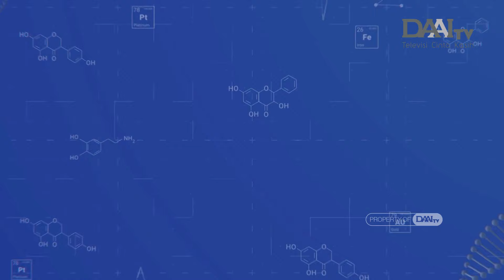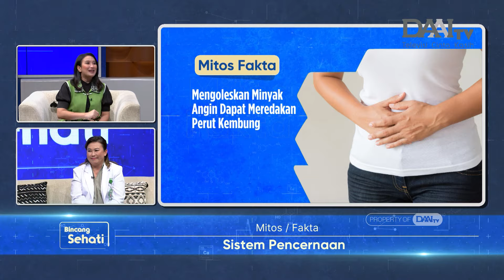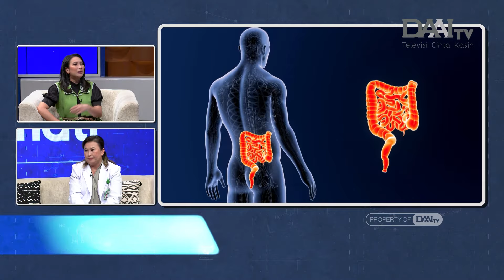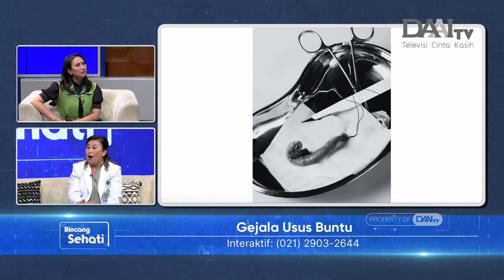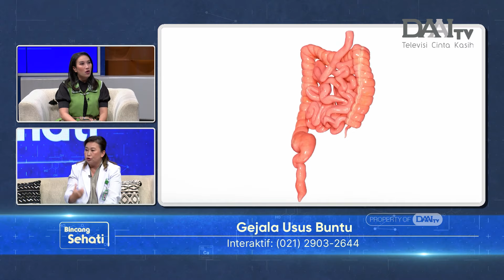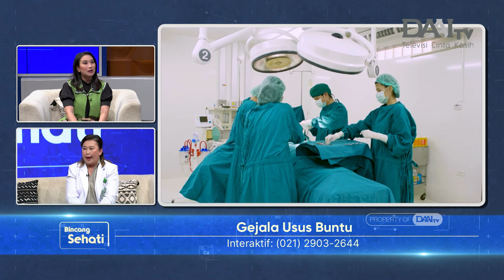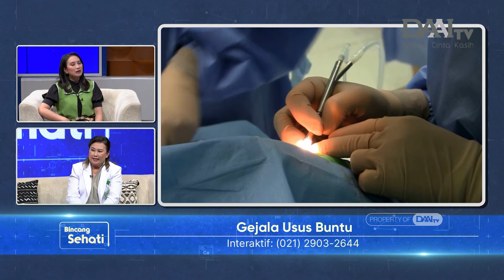Gejala Usus Buntu | Bincang Sehati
Penyakit usus buntu adalah peradangan yang menyebabkan pembengkakan pada usus buntu atau apendiks. Gejala yang ditimbulkan berupa rasa nyeri pada perut bagian kanan bawah, kehilangan selera makanan, mual dan muntah.

Lantas, apa gejala khas usus buntu? Kenapa seseorang bisa megalami usus buntu? Apa saja faktor risikonya? Siapa saja yang rentan mengalaminya? Bagaimana cara mengobatinya? Apakah usus buntuk bisa sembuh total? Apakah harus selalu dioperasi? Bagaimana cara mencegahnya? Selengkapnya akan dijelaskan oleh dr. Fanny Indarto, Sp.B, M.Epid - Spesialis Bedah dari RS Sumber Waras Jakarta.

Selain itu, juga dijelaskan beberapa mitos atau fakta seputar sistem pencernaan. Mulai dari mitos atau fakta jika perut sering mulas saat udara dingin, mitos atau fakta jika yogurt bagus untuk sistem pencernaan, dan beberapa mitos atau fakta lainnya.